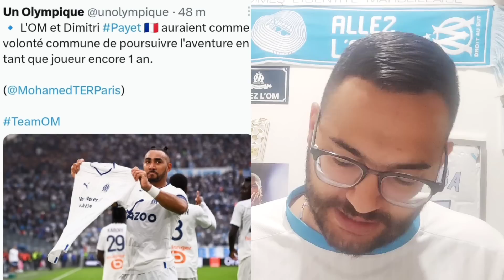JT OM ☑️ Alexis Sanchez au PSG ? La Blague du siècle 🤣| Sanction Payet LFP Honteux 🛑 ACTU Mercato ✅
👕 Pour les maillots de football pas chers les amis, voici le lien